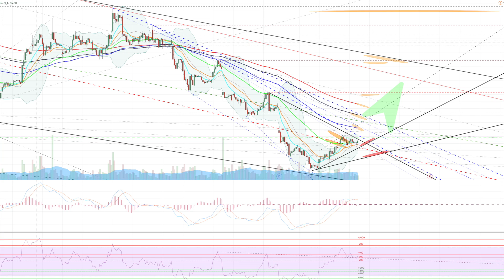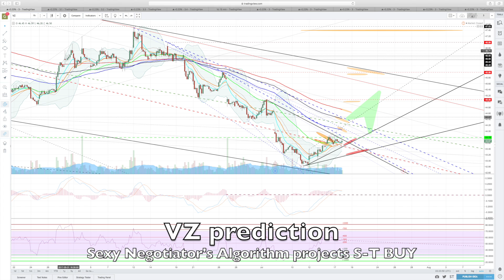Verizon Stock: Sexy Negotiator's Algorithm speaks & you listen ...Lets make money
This video is about Verizon Stock: Sexy Negotiator's Algorithm speaks & you listen ...Lets make money

SEXY NEGOTIATOR KNOWS.

RENT Lamborghini, $399, 3hours, driver included,
RENT R8  $399, 3hours, driver included, People who look for Money Opportunities, Powerhouse, Sexy Recommendations,gangnam baby justin bieber hello adele sorry justin bieber closer chainsmokers this is what you came for calvin harris taylor swift katy perry fifth harmony pay ellie goulding  ,Paris under attack, Star wars, water on mars, rugby world cup, queen elizabeth, volkswagen emission SCANDAL,
Migrant CRISIS, cecil the LION, women’s world cup, iran NUCLEAR deal, greece on the brink, china crisis,
fifa in crisis nepal earthquake, cricket world cup, farewell to the brightest stars, OSCARS, The Dress
 Trump impeachment, hillary clinton, LGBT, lgbtq, Snapchat, snap chat.